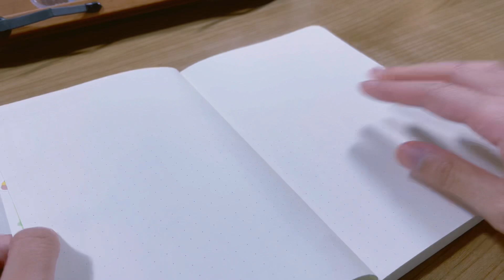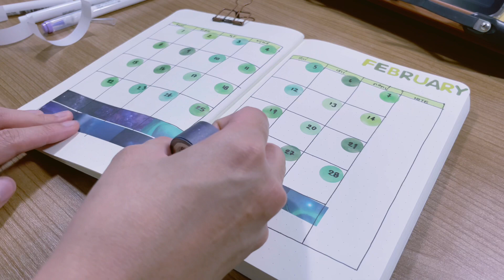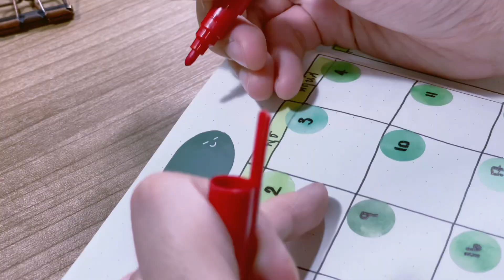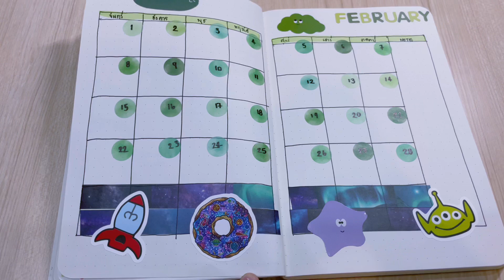a relaxing planner setup with me | WendyDelight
คอมเม้น พูดคุยให้กำลังใจกันได้นะคะ เราอ่านทุกเม้นเลย ฟูลฟิลมากเลย💕

- bullet journal